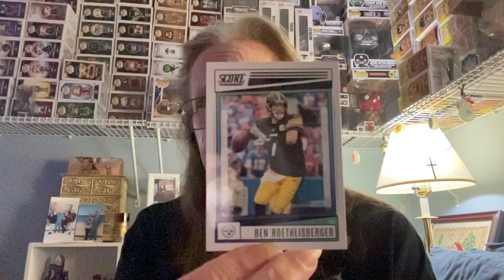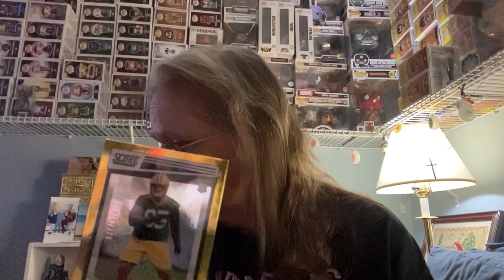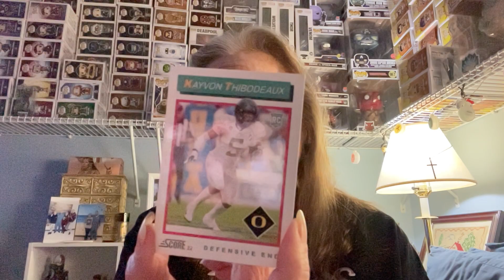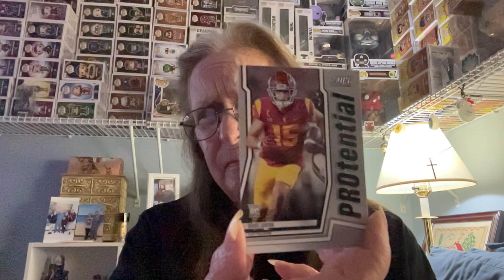Let’s rip some Score football GO CHIEFS!!!!!